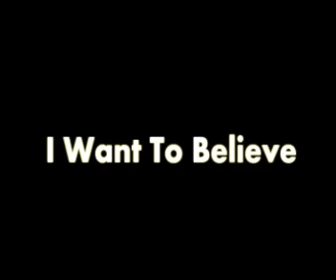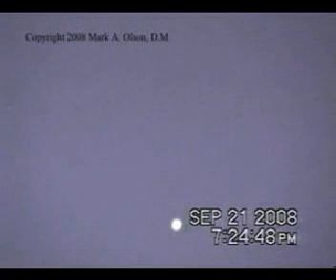I Want To Believe-Revelation Group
Wach comlete video!!!
Please!
Comments!